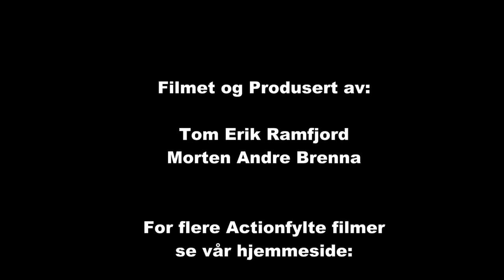Bilcross Mestermøtet Konsmo 2012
kjører Ascona b.fikk svart flagg for behandlinga av bobla.sorry henry.

Mestermøte i bilcross 1991 på Konsmo med blant annet Torunn Larsen, Henning og Petter!

A-finale Junior Mestermøte Konsmo 2012 1. Bjørnar Josdal. 2. Daniel Laudal. 3. Eirik Førland. 4.Sander Andersen. 5. Endre Olsen 6. Kjartan Kjøtta.